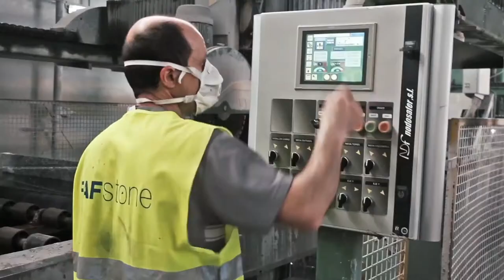FAFSTONE Video Promo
Fafstone Video